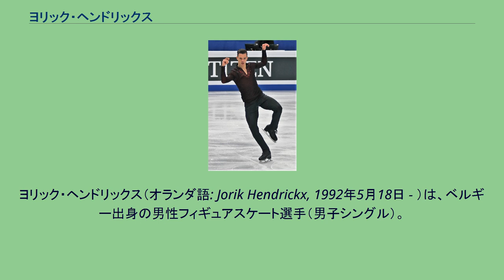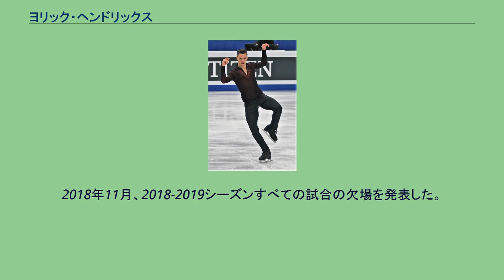ヨリック・ヘンドリックス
ヨリック・ヘンドリックス（オランダ語: Jorik Hendrickx, 1992年5月18日 - ）は、ベルギー出身の男性フィギュアスケート選手（男子シングル）。
2014年ソチオリンピック、2018年平昌オリンピックベルギー代表。
7歳年下の妹ルナ・ヘンドリックスも、フィギュアスケート選手である。
2019年2月1日、ゲイであることをカミングアウトした。
ベルギースケート連盟は選手層が薄い自国フィギュアスケート選手に対し手厚い援助を行っているとは言えず、ヘンドリックス自身で活動を続けるためのクラウドファンディングを募ったことがある。
5歳半の時に、スケートのトレーニングを始める。
10歳の時からカリーネ・ヘリガーズに師事している。
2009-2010シーズンより、ISU主催の国際大会に出場。
ベルギー選手権では初優勝。
欧州選手権は、前年よりもFSへの出場人数が4人減り20人になった中、19位となり本人も驚きのSP通過となった。
世界ジュニア選手権では目標のトップ12を逃し、15位。
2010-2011シーズン、このシーズンから3回転+3回転のコンビネーションジャンプをプログラムに入れ始める。
欧州選手権では新設された予選を1位通過、総合では16位。
世界選手権に初出場し19位。
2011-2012シーズン、シニアクラスへ完全移行。
クリスタルスケートでシニアの国際大会で初のメダルを獲得。
欧州選手権では同国のケビン・ヴァン・デル・ペレンが怪我で途中棄権した中、9位に入った。
プランタン杯ではシニアの国際大会初優勝を飾る。
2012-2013シーズン、シニアのグランプリシリーズに参戦。
エリック・ボンパール杯ではSPで4位に付けるが、朝のオフアイスでの練習でFSを棄権した。
当初は捻挫かと思われていたが、足首を骨折し、腓骨の靭帯を損傷していた。
1月になってから氷上練習を始め、1月の終わりからジャンプも跳び始めた。
世界選手権のFSでは3回転アクセルをISU主催の大会で初成功した。
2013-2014シーズン、1月の欧州選手権で9位。
ソチオリンピックのベルギー男子シングル出場資格は、前シーズンの世界選手権で獲得済みだったが、ベルギーオリンピック委員会は欧州選手権12位以内をオリンピックへの派遣条件に独自に定めていたためにここでようやく出場が決定した。
初出場のオリンピックでは16位となった。
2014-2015シーズン、スケートアメリカでは12位。
NHK杯への出場を予定していたが、膝の怪我のために出場を辞退した。
12月には膝の手術を行った。
2月、世界選手権には出場せずシーズンの残りを休養に充てることを発表した。
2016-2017シーズン、欧州選手権では自己最高の4位。
世界選手権では21位だった。
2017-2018シーズン、平昌オリンピック最終予選のネーベルホルン杯で優勝し、ベルギー男子シングルの出場枠を獲得した。
スケートカナダでは5位。
スケートアメリカは健康上の理由で欠場した。
平昌オリンピックでは14位に入り、休養のために世界選手権には出場せずシーズンを終えた。
2018年11月、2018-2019シーズンすべての試合の欠場を発表した。